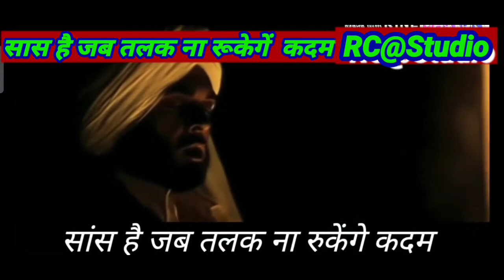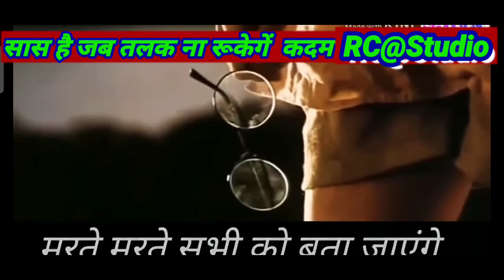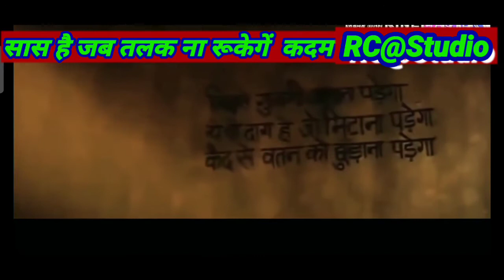👉Sans hai jab talak na rukenge kadam🇮🇳full HD video mp4🌹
देश भक्ति गाना